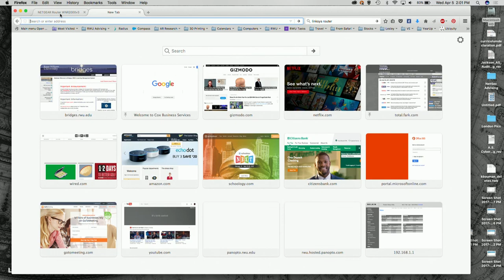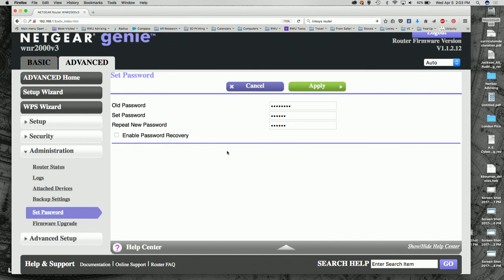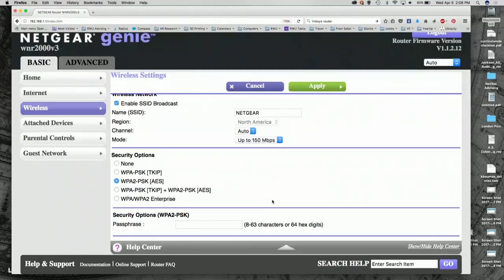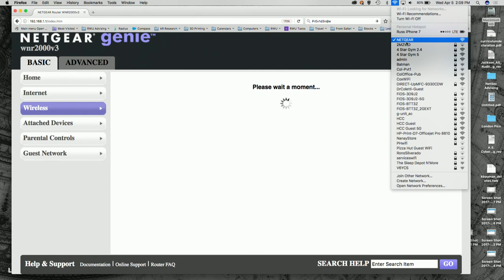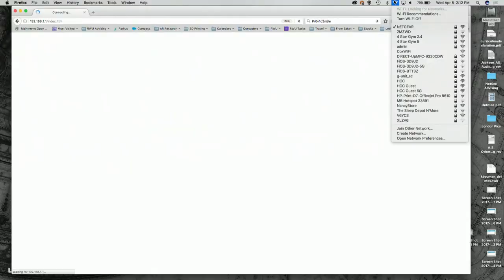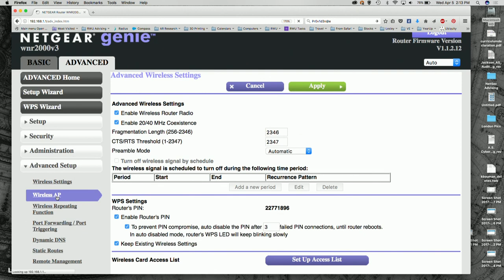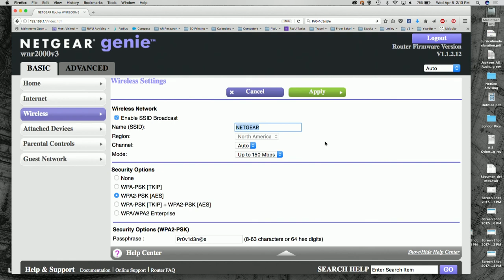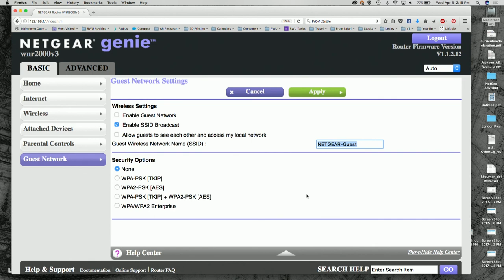Wireless Security at Home - Secure Digital Life #11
Doug and Russ talk about setting up WiFi routers of the SOHO (home) variety.  Now, with demos.